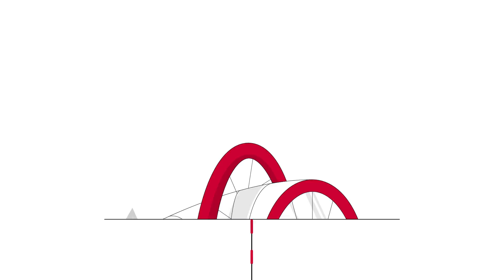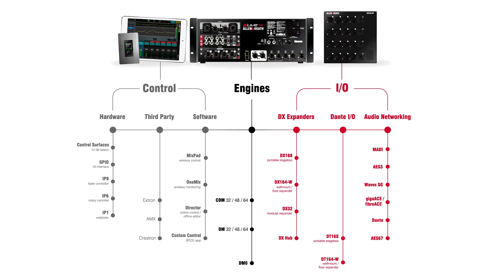Allen & Heath Installation - Discover a More Flexible Installed Audio Solution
Allen & Heath brings together the best aspects of audio management systems and live mixing consoles to create a complete audio solution for today’s multi-purpose facilities. From background music and presentations through to large scale live performances, the system handles every aspect of audio life for schools and colleges, houses of worship, arts centres and more. The comprehensive dLive range provides the installer with the toolkit to create scalable, distributed, integrated systems, plus the control options to suit everyone from the casual user to the experienced audio engineer.